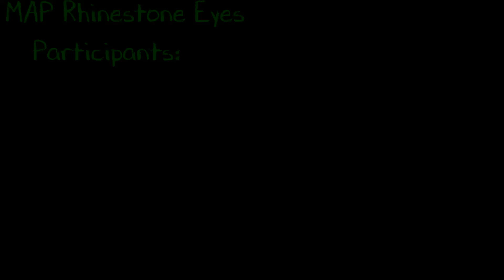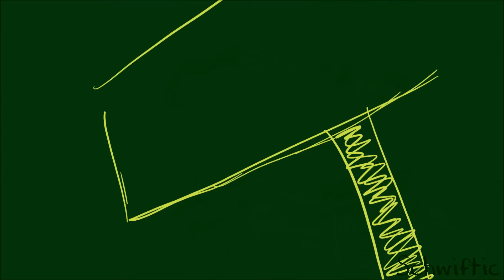Rhinestone Eyes oc MAP [complete]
My first complete map ;o;
Thanks you so much for joining!
Sorry if sometime the audio don't fit perfectly with your parts, I try to learn sony vegas ;u;

Song is Rhinestone Eyes by Gorillaz